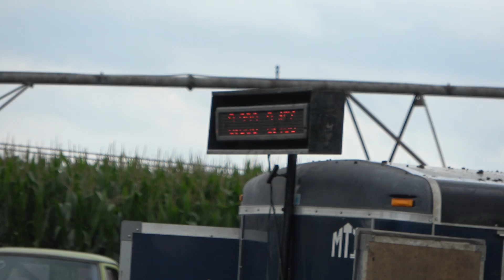Super Stock Class Video 6 August 31, 2019 Spalding, NE